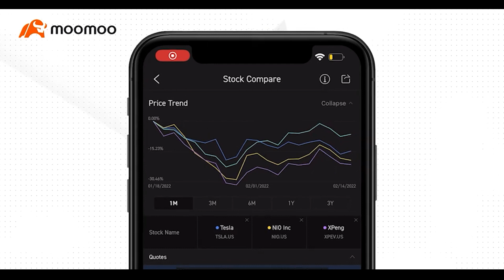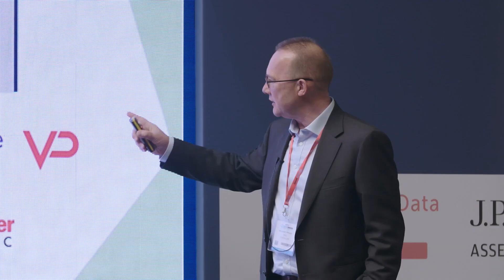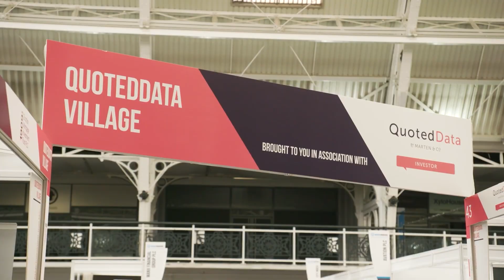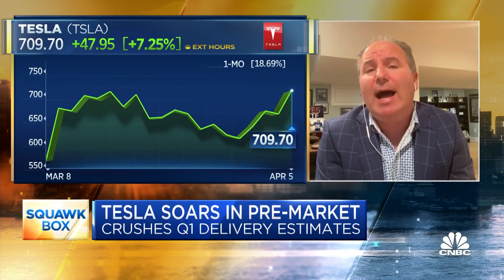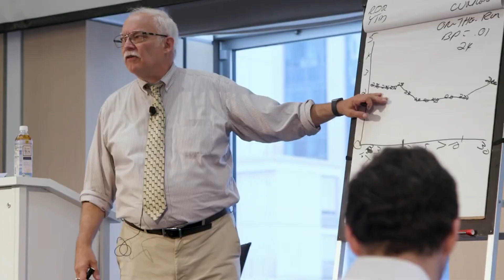This Is Why Elon Musk SOLD Tesla Stock Again!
Get 🔥15 Free Stocks on Moomoo + $10 Bonus!

🎁 1 Free Stock Draw for Account Opening
🎁 5 Free Stock Draws for deposit ≥ $100
🎁 15 Free Stock Draws for deposit ≥ $2000
Check the bonus page for more information!